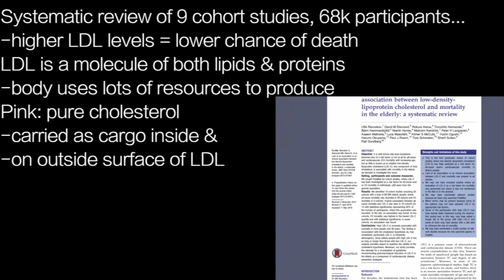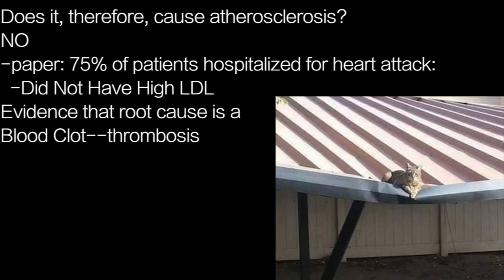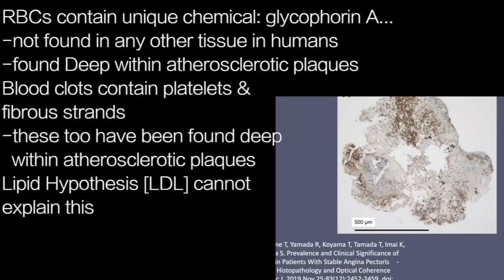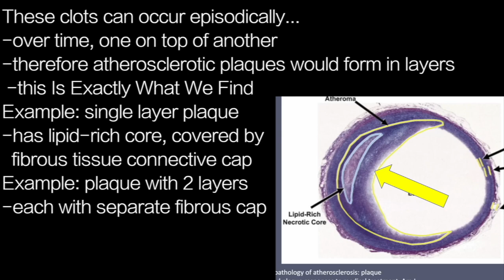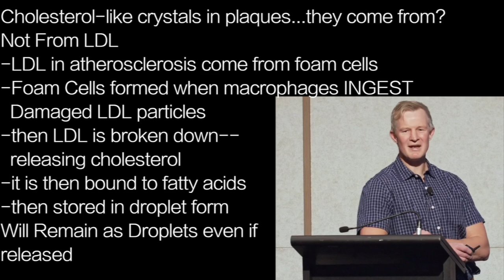PAUL MASON c1 | HEART ATTACK …cholesterol in PLAQUES NOT FROM LDL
Systematic review of 9 cohort studies, 68k participants…
-higher LDL levels = lower chance of death
LDL is a molecule of both lipids & proteins
-body uses lots of resources to produce
Pink: pure cholesterol
-carried as cargo inside &
-on outside surface of LDL
LDL particles can and are found
in atherosclerotic plaques

Does it, therefore, cause atherosclerosis?
NO
-paper: 75% of patients hospitalized for heart attack:
  -Did Not Have High LDL
Evidence that root cause is a
Blood Clot—thrombosis
Atherosclerosis is result of blood
clots forming inside blood vessels

RBCs contain unique chemical: glycophorin A…
-not found in any other tissue in humans
-found Deep within atherosclerotic plaques
Blood clots contain platelets &
fibrous strands
-these too have been found deep
  within atherosclerotic plaques
Lipid Hypothesis [LDL] cannot
explain this

These clots can occur episodically…
-over time, one on top of another
-therefore atherosclerotic plaques would form in layers
 -this Is Exactly What We Find
Example: single layer plaque
-has lipid-rich core, covered by
  fibrous tissue connective cap
Example: plaque with 2 layers
-each with separate fibrous cap

Cholesterol-like crystals in plaques...they come from?
Not From LDL
-LDL in atherosclerosis come from foam cells
-Foam Cells formed when macrophages INGEST
  Damaged LDL particles
-then LDL is broken down—
  releasing cholesterol
-it is then bound to fatty acids
-then stored in droplet form
Will Remain as Droplets even if
released

Cholesterol found in foam cells CANNOT lead to the
crystalline deposits in atherosclerosis
-cholesterol found in atherosclerosis comes from RBCs